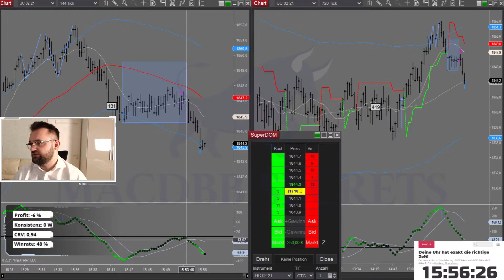250 $ Gewinn mit Daytrading Strategie auf Deutsch für Anfänger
Daytrading als Business - mit Strategie und Planung zum erfolgreichen Daytrading Unternehmer.

Schaue dir meine Daytrading Strategie an, vergleiche meine Ein,- und Ausstiegsstrategie mit deinen und entscheide danach wessen besser sind.

Absolut für Anfänger geeignet.

Hypothetische Performanceergebnisse haben viele inhärente Einschränkungen, von denen einige im Folgenden beschrieben werden. Die dargestellten Ergebnisse des Kontos können in den Gewinnen und Verlusten stark abweichen. Einer der Einschränkungen der hypothetischen Ergebnisse ist, dass Sie durch bekannte historische Daten entstanden sind. Darüber hinaus beinhaltet der hypothetische Handel kein finanzielles Risiko – kein hypothetischer Track Record kann die finanziellen Risiken des tatsächlichen Handels darstellen. Beispielsweise besteht die Möglichkeit, dass der Handel bei Verlusten ausgesetzt bzw. abgebrochen wird, dies kann die tatsächlichen Ergebnisse stark verändern. Des Weiteren gibt es zahlreiche weitere Faktoren, die bei der Umsetzung eines Handelsprogramms nicht vollständig in der hypothetischen Performance berücksichtigt werden können und somit die tatsächlichen Ergebnisse beeinflussen können.